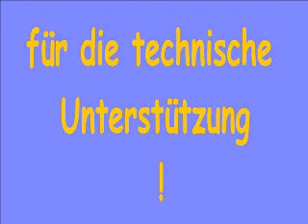plastik banane vs blackburg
banane